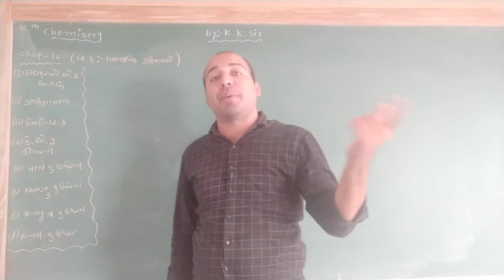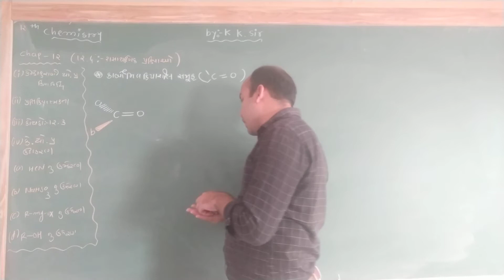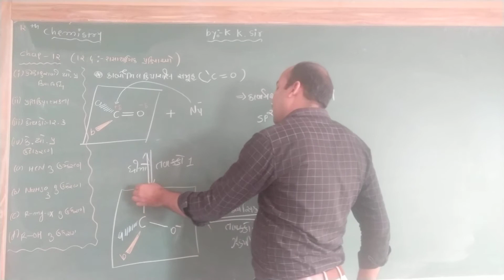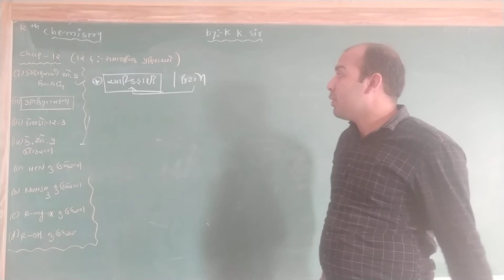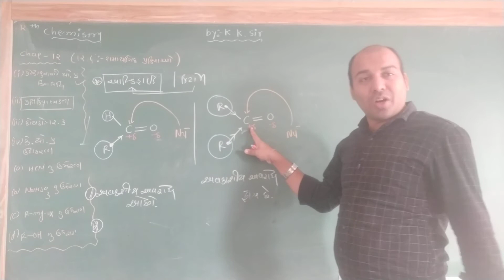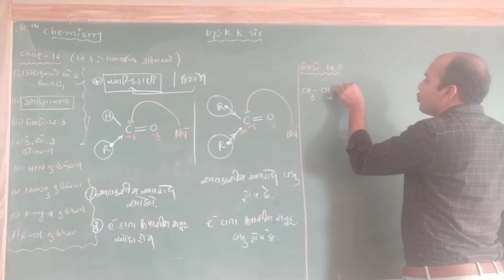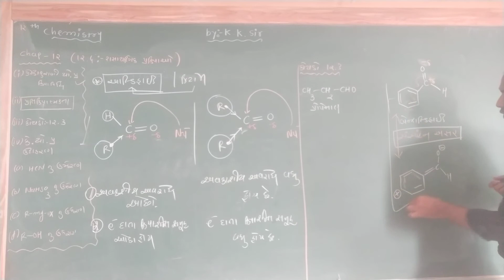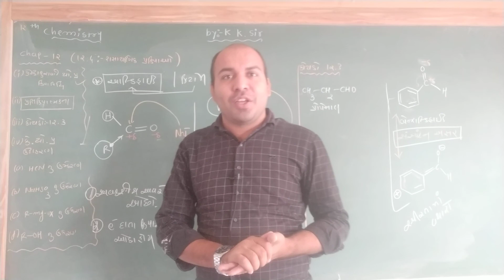12 GM CHEM CHAP 12 PART 07